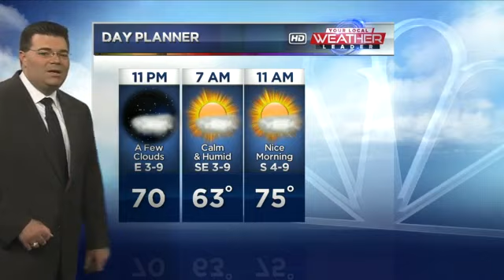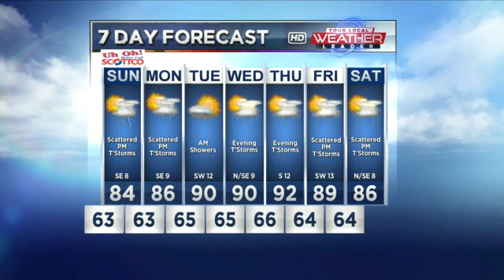August 11, Evening Forecast